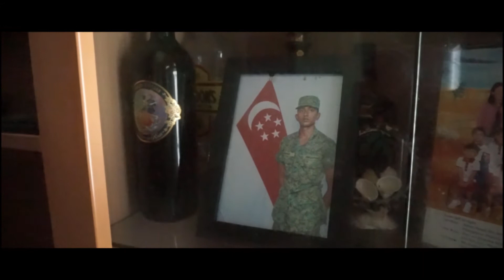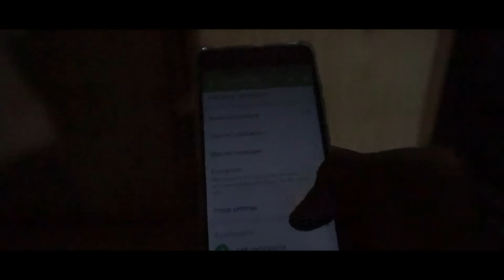the setback...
it's been a tough couple of weeks.